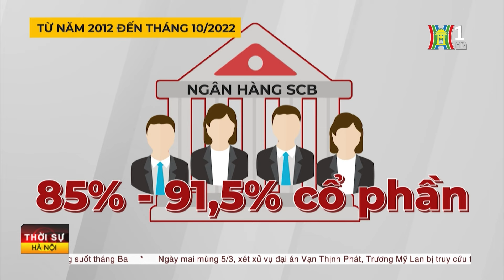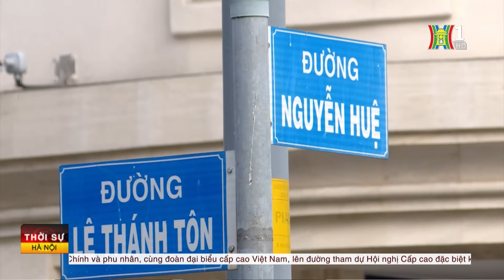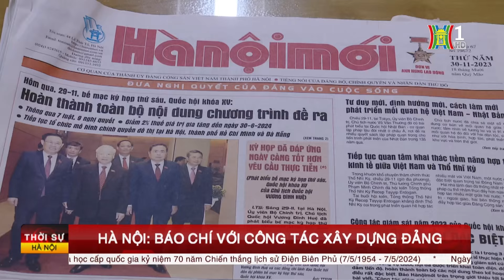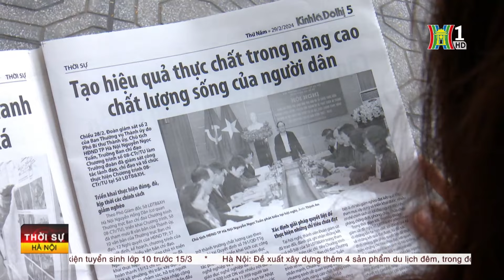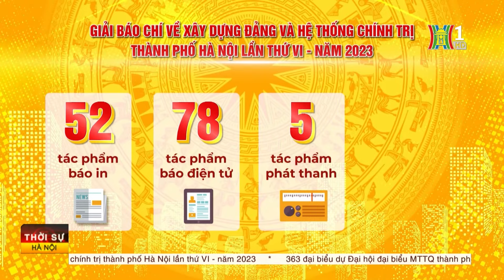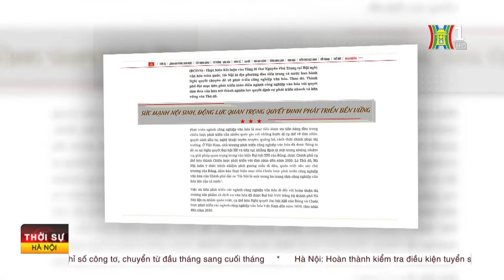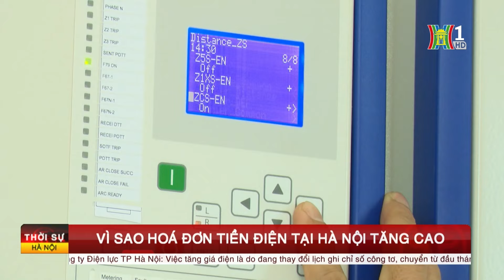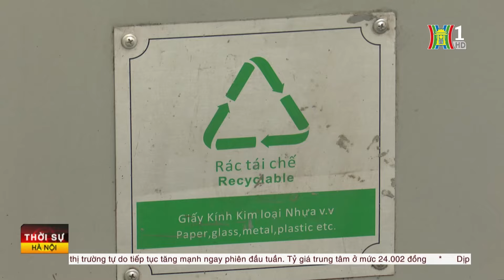Vụ án Vạn Thịnh Phát: Ngày mai xét xử bà Trương Mỹ Lan và 85 bị cáo | Thời sự tối 4/3/2024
Phiên toà dự kiến sẽ kéo dài gần hai tháng (từ ngày 5/3 đến ngày 29/4), do thẩm phán Phạm Lương Toản (Chánh tòa hình sự TAND TP.HCM) làm chủ tọa.

▶️ Chuyên mục Tin tức của Đài Phát thanh & Truyền hình Hà Nội (Đài Hà Nội) liên tục cập nhật, tổng hợp tin tức Hà Nội, tin trong nước, tin nước ngoài, tin mới, tin nóng, thời sự Hà Nội, thời sự 19h, thời sự quốc tế và những nội dung giải trí hấp dẫn được phát sóng trên các kênh của đài truyền hình.